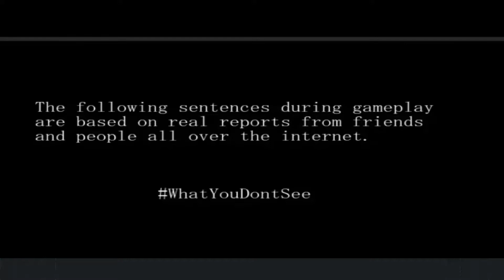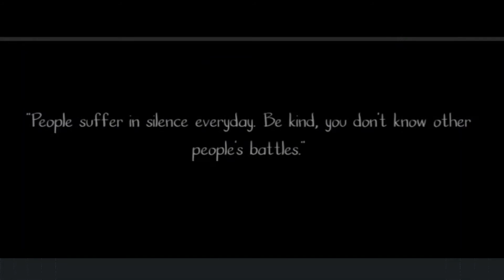THE SADDEST GAME EVER | hopeless the game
warning people struggling with depression please be advised this video may not be for you . if you want me to play more games let me know.

 but i am trying to make this a great community and i would love to talk to you guys so dm me or leave me come comments ill always respond